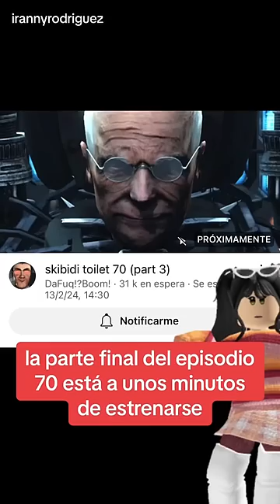ESTRENO DE SKIBIDI TOILET 70 PARTE 3